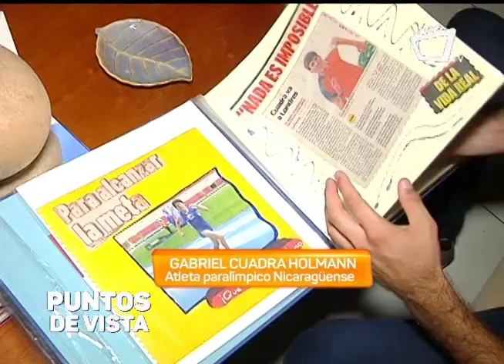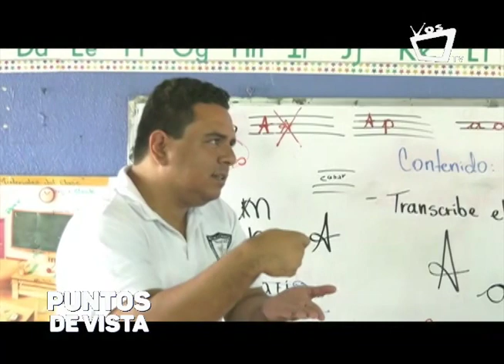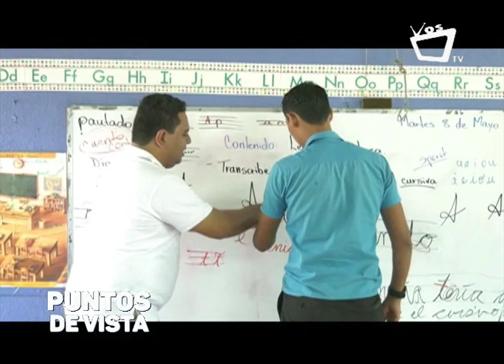Así nace "Rompiendo Barreras"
Todos los miércoles a partir de las 9:00 de la noche se narran en “Rompiendo Barreras” historias de superación de personas con discapacidad. ¿Cómo surgió la idea de esta propuesta audiovisual innovadora? Aquí te contamos todos los detalles: